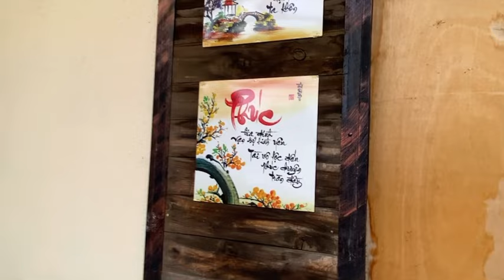Hình ảnh & lời nói mới nhất của thầy Thích Nguyên Trí trước ngày "GIAO CHÙA BÁT NHÃ" 4/5/2024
Đón xem những hình ảnh chùa Bát Nhã vào ngày mai 4/5/2024, ngày "bán tín báng nghi" là chùa Bát Nhã sẽ giao cho chủ mới.